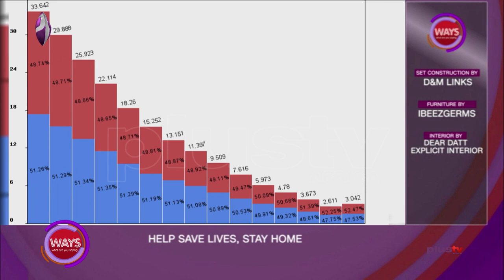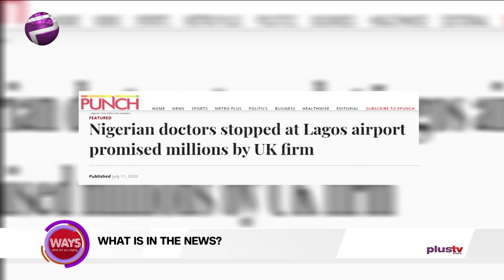World Population Day.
Since its a segment called, "WHAT IS IN THE NEWS?",Olamide takes a disturbing story about 58 medical doctors impeded at the Murtala Mohammed International Airport. wow!!!, the numbers are really alarming just for one day cause it brings to fore that sooner or later, Nigerian Hospitals would get to a point where we would lack doctors. while uwa spoke about WAEC.